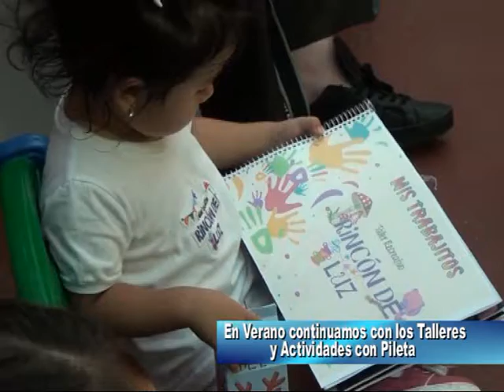Taller Recreativo Rincón de Luz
Rincón de Luz no se tomará Vacaciones . . .